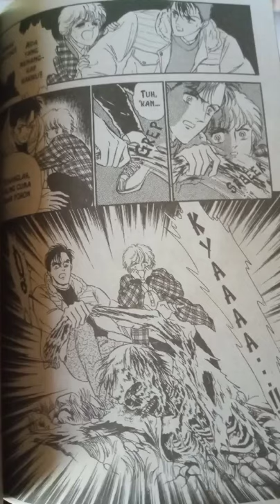Horor Komik dari Chie Watari